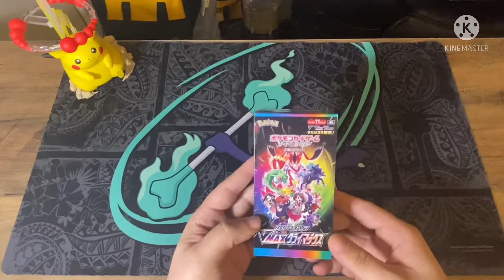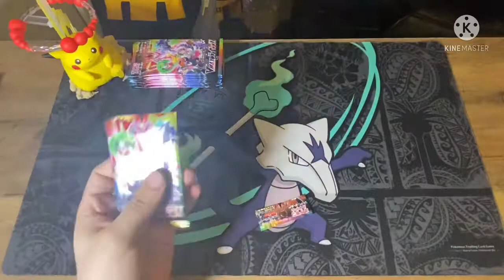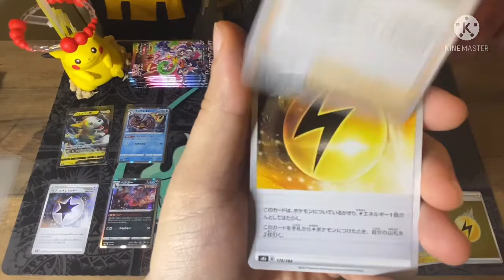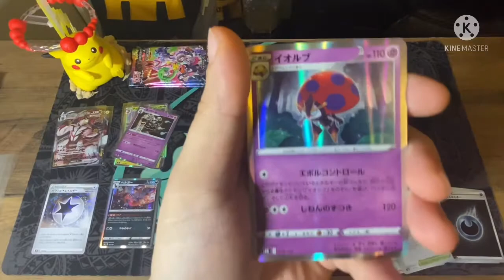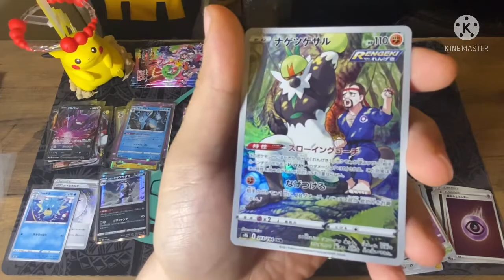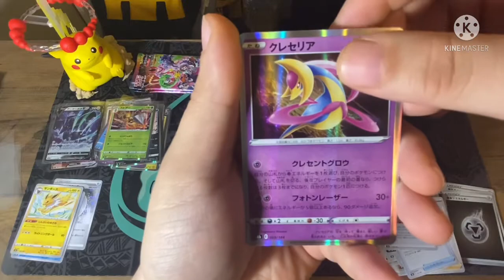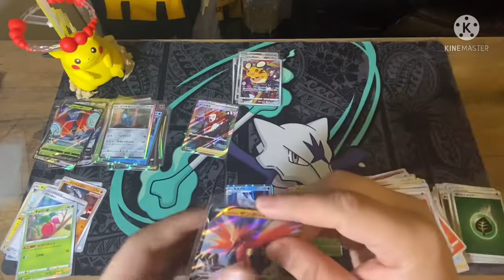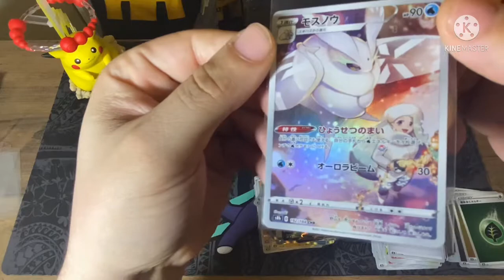Pokémon Mystery Wheel Vmax Climax Booster Box (So Many Holographics)